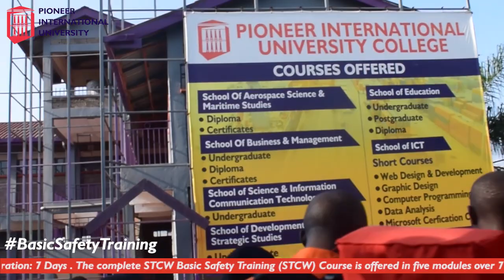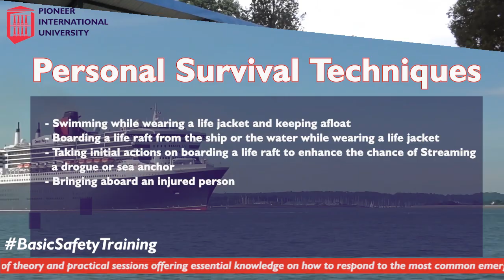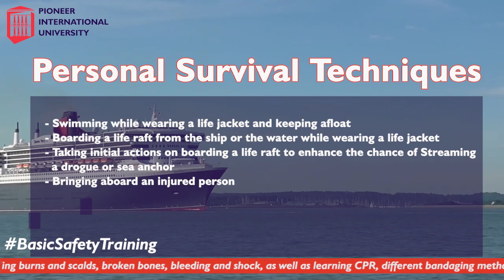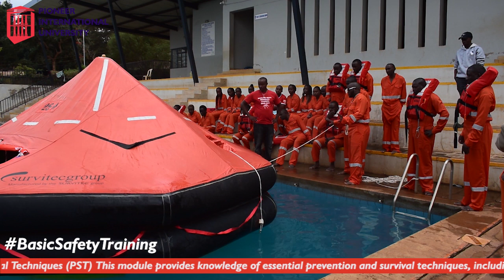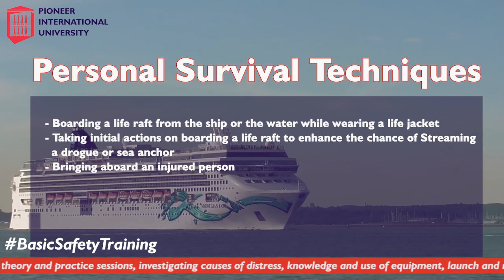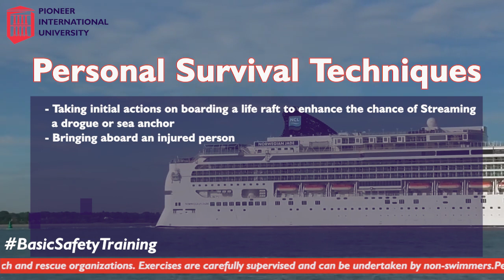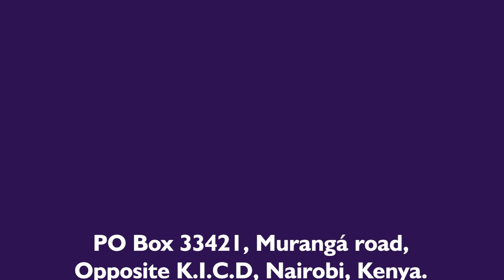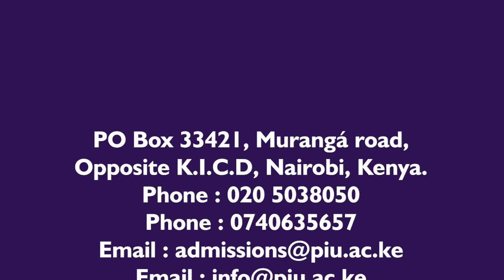STCW KENYA BASIC SAFETY TRAINING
STCW Nairobi/Kenya